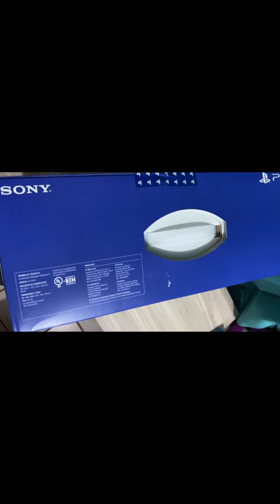PS5 unboxing gone wrong XD. Abriendo un PS5 con muuuchos errores XD